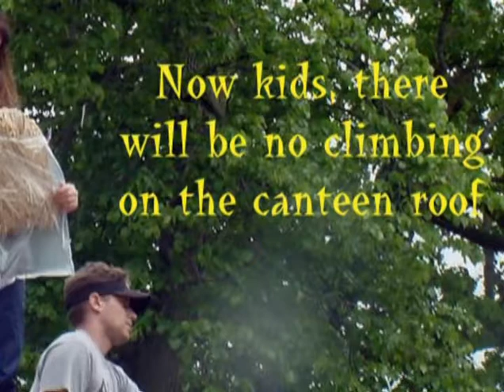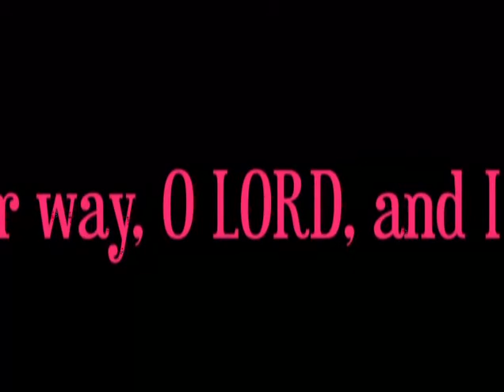I Love Linda Day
This is a slide show about Linda Day. She was the Program Director at Camp Lebanon for 16 years.